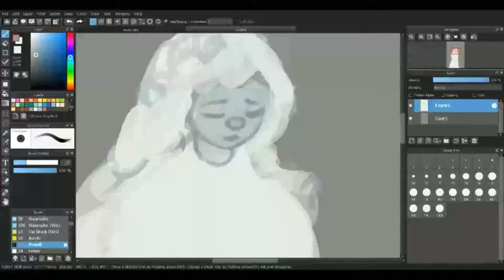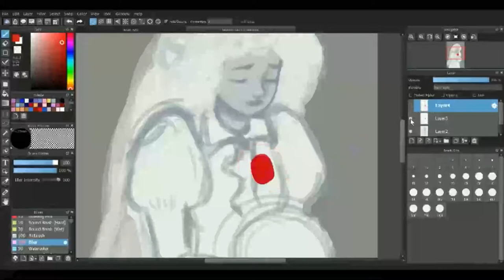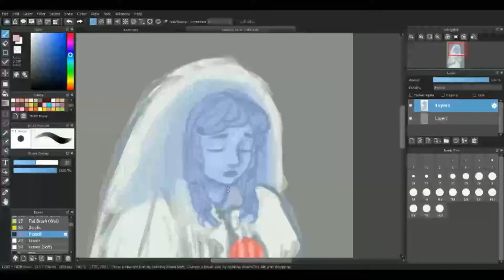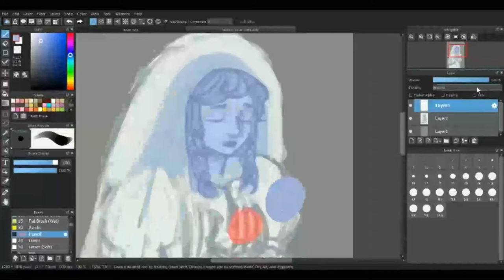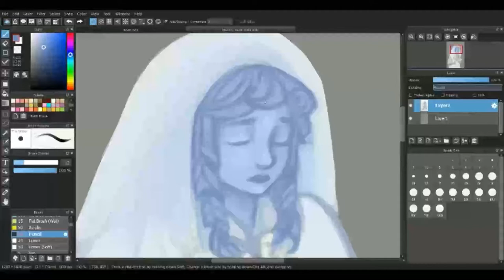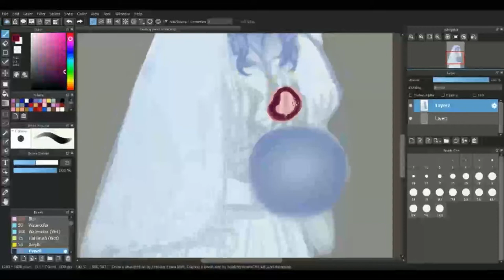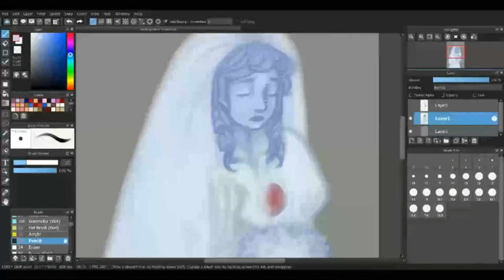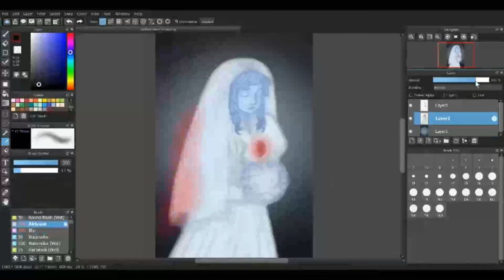Beating Heart Bride (timelapse)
fanart for Disney's Haunted Mansion ride
only time i was able to visit was in 2012
i was really looking forward to seeing the beating heart bride i'd heard so much about, not yet knowing she had been replaced by Constance
so heres a tribute to the bride i never got to meet